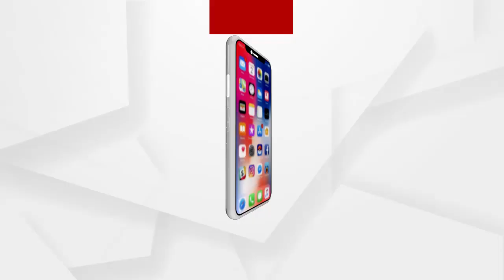ବିରମିତ୍ରପୁର ବନ୍ଦ ଡାକରା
ନଭେମ୍ବର 19 ତାରିଖରେ ପୋଲିସ ପିଟି ପିଟି ମହମ୍ମଦ ତାରିକ ନାମକ ଜଣେ ଯୁବକଙ୍କୁ ମାରି ଦିଆଯାଇଥିବା ଅଭିଯୋଗ ହୋଇଥିଲା ... ପୋଲିସ ଅଧିକାରୀଙ୍କ ଗିରଫ ଦାବୀରେ କଂଗ୍ରେସ ପକ୍ଷରୁ ଗୁରୁବାର ଦିନ ବିରମିତ୍ରପୁର ବନ୍ଦ ଡାକରା ଦିଆଯାଇଛି .
ଅଧିକ ଖବର ପାଇଁ ଡ଼ାଉନଲୋଡ କରନ୍ତୁ “Argus News” ଆପ୍